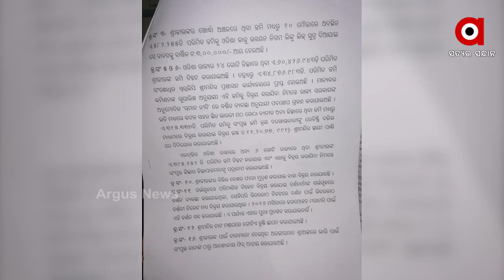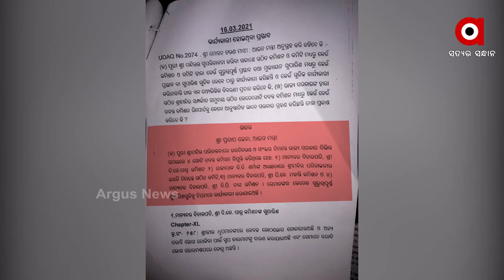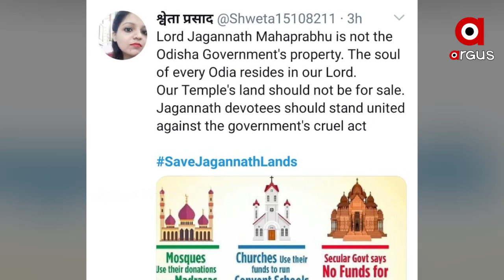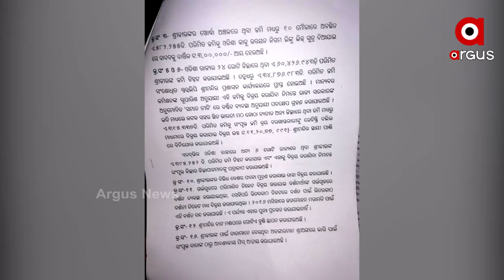ବିଧାନସଭା ଉତ୍ତର ବନାମ ମନ୍ଦିର ପ୍ରଶାସନ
କିଏ କହୁଛି ସତ? ଆଇନମନ୍ତ୍ରୀ ନା ଶ୍ରୀମନ୍ଦିର ପ୍ରଶାସକ? କୋଟି କୋଟି ଓଡ଼ିଆଙ୍କ ଭାବାବେଗକୁ ଧୋକ୍କା ଅଭିଯୋଗ...ଶାଗ ମାଛ ଦରରେ ପ୍ରଭୁ ଜଗନ୍ନାଥଙ୍କ ଜମି ବିକ୍ରି ଷଡ଼ଯନ୍ତ୍ର...